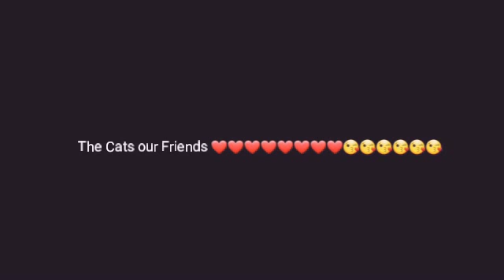Planet Cats ❤️❤️❤️❤️😘😘😘djmature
Planet Cats ❤️❤️❤️❤️😘😘😘djmature project